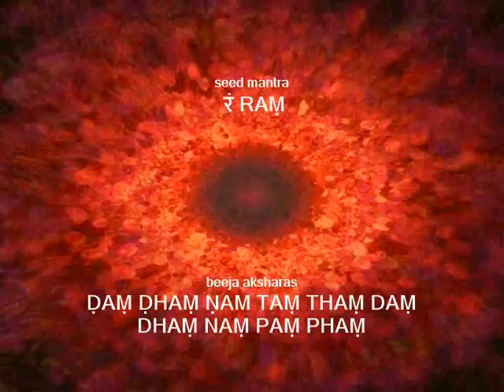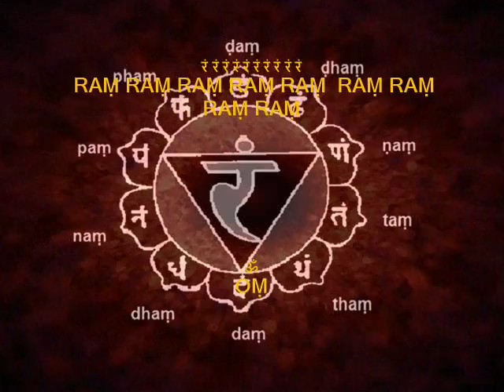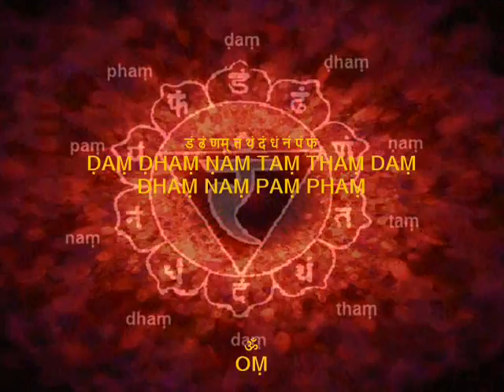MANIPURA CHAKRA ACTIVATION MANTRA